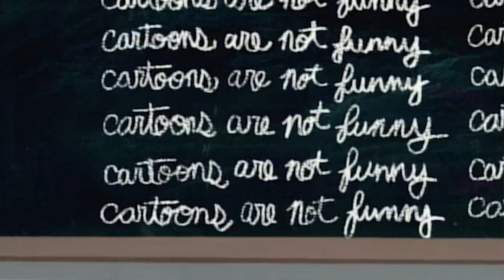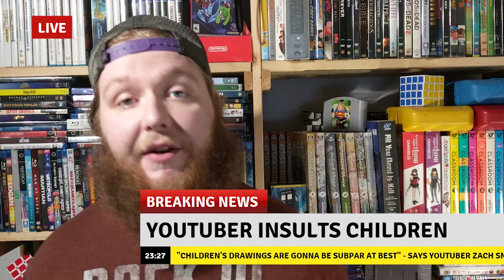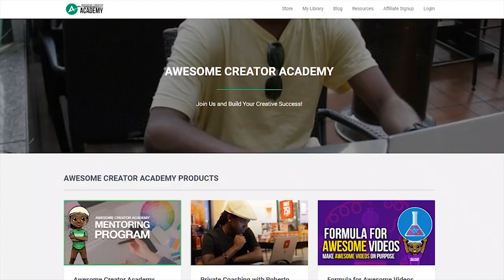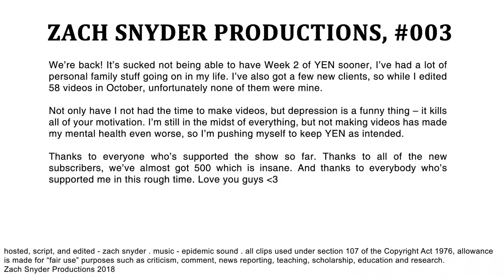Does Anybody Even Remember ChalkZone? | YOUR EVERYDAY NERD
YEN #007 - ChalkZone was a show that I remember really enjoying as a kid, but will my nostalgia for it help me enjoy it just as much or have I decided it's just another kid's show?